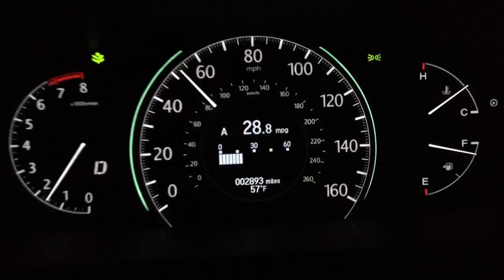Loud fail 5